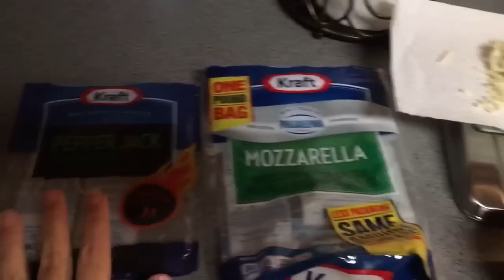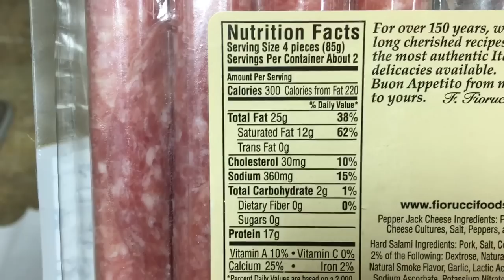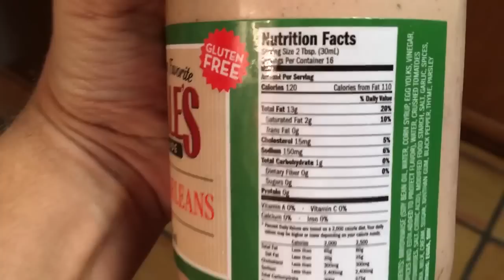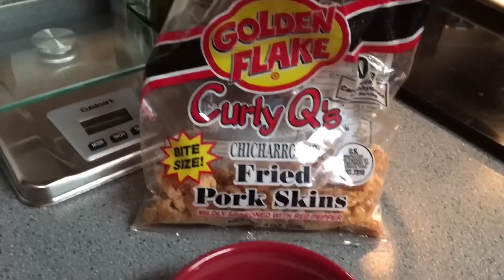Keto Week 7 - Full Day Of Eating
Ketogenic Week 7 Update